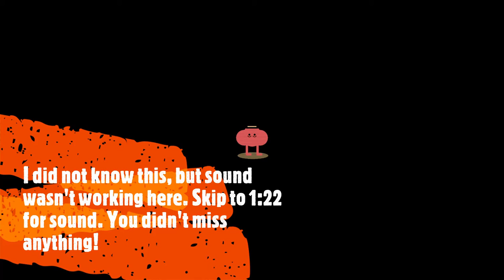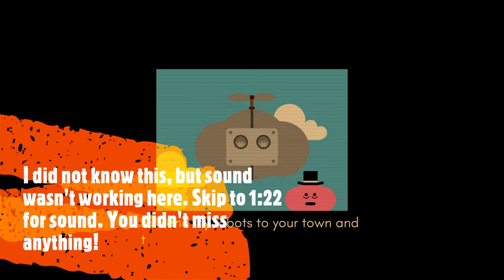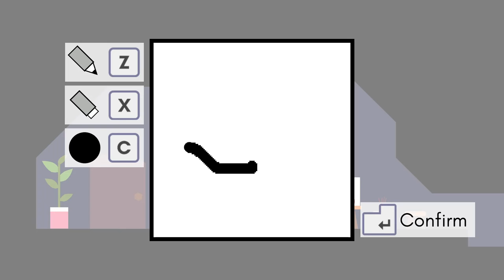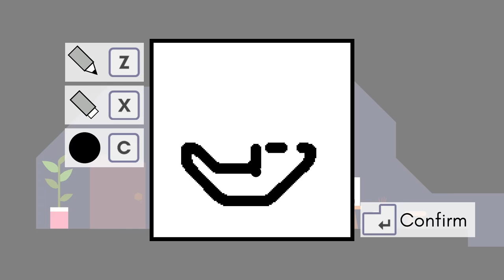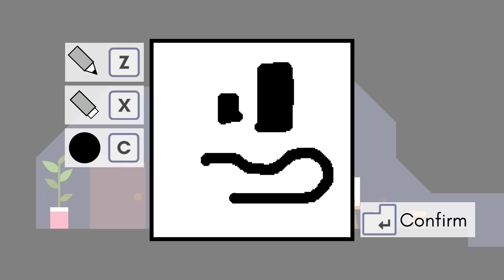THE BEAST E1 (Pikunicu)